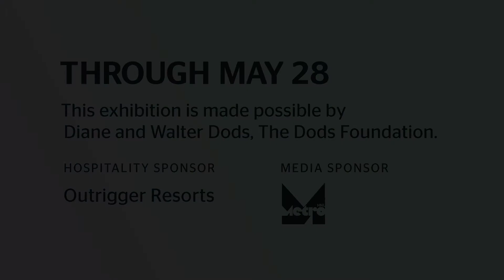Exhibition Spotlight: Artists of Hawai‘i 2017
A behind-the-scenes look at the 'Artists of Hawai‘i 2017,' featuring interviews with arts of Hawai‘i curator Healoha Johnston, and exhibiting artists Kaili Chun, Kasey Lindley, Kaori Ukaji, and Hongtao Zhou.
This exhibition is made possible by Diane and Walter Dods, The Dods Foundation.
Special thanks to hospitality sponsor Outrigger Resorts and media sponsor Metro Honolulu.